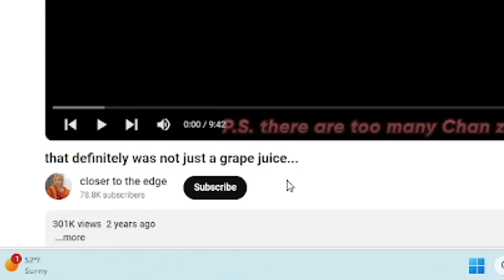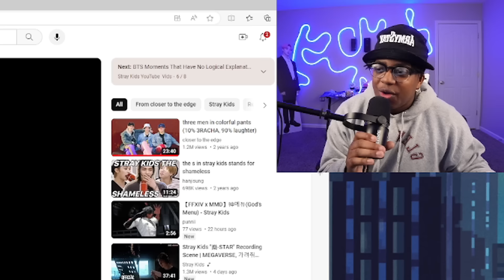THIS STRAY KIDS LIVESTREAM IS ICONIC AFF😂 | DEFINITELY NOT GRAPE JUICE!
In this video I reacted to Stray Kids STRAY KIDS FUNNY NEW MOMENTS!